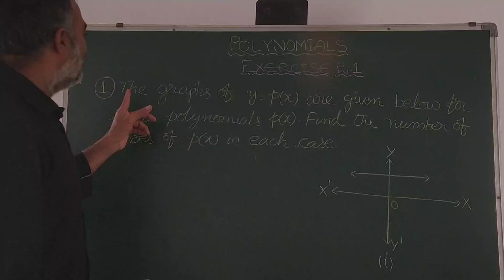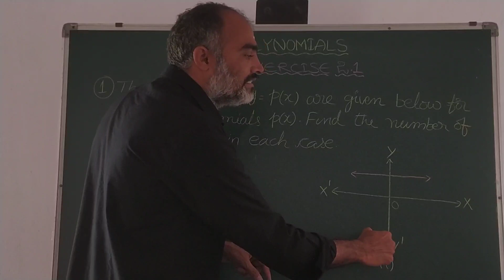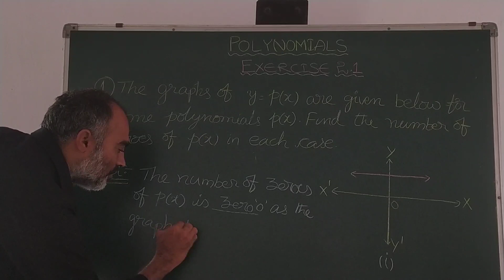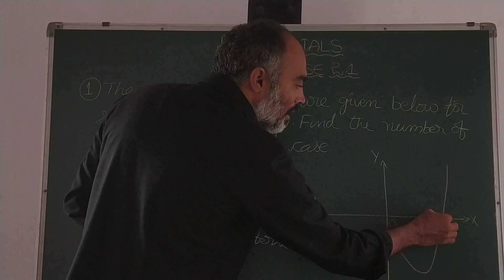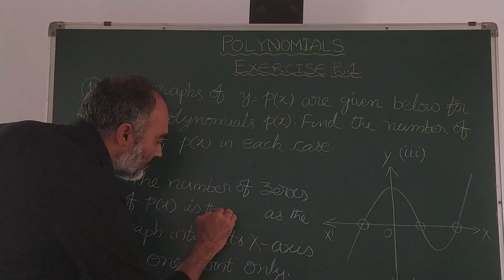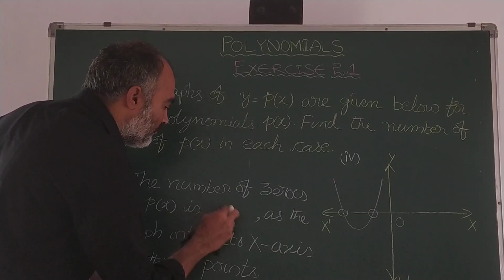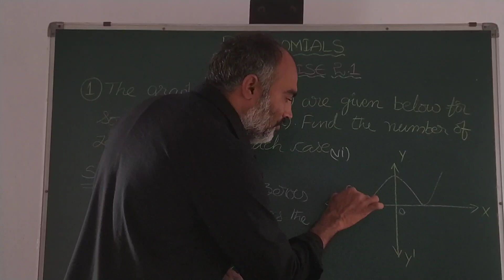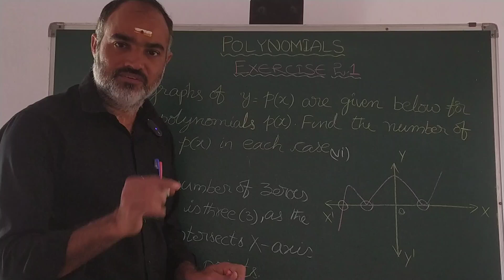POLYNOMIALS|Exercise 2.1|Prob 1|Mathematics|Class 10|NCERT & SCERT|respect education